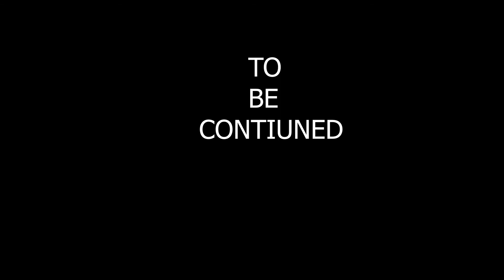CANES VS JAGS2017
GARDEN STATE BOWL PEEWEE MATCH UP BETWEEN 5TH CANES & EO JR JAGUARS.